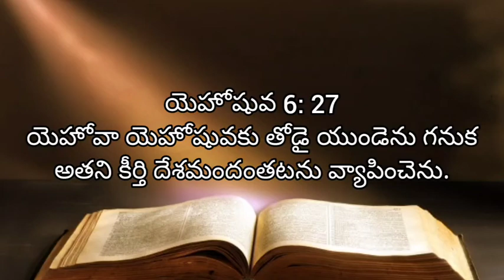Yehoshuva| adyaayamu 6 | audio Bible Telugu | living words tanuku